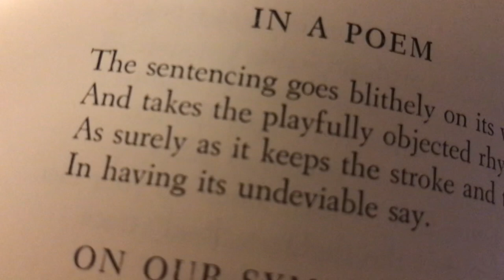I read In a poem by Robert Frost